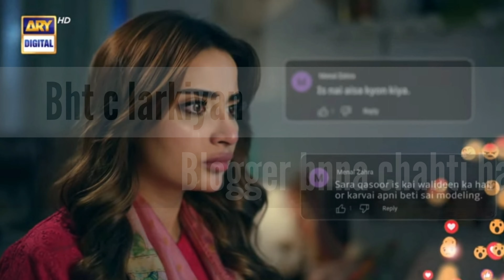Sar e Rah Episode 3 Review Saboor Aly Saba Qamar Ary Drama